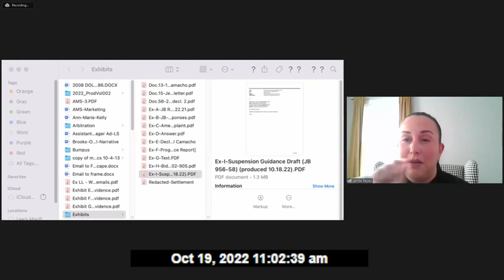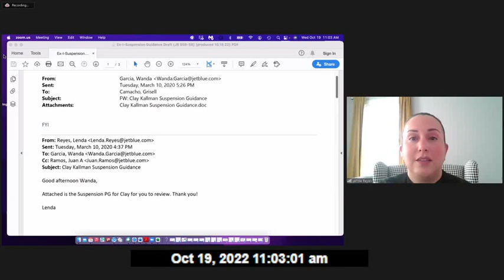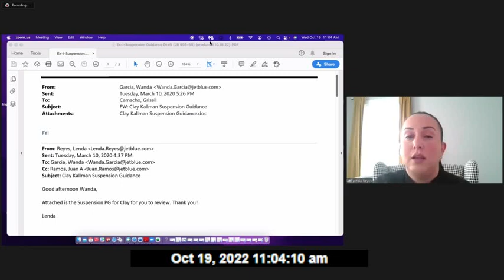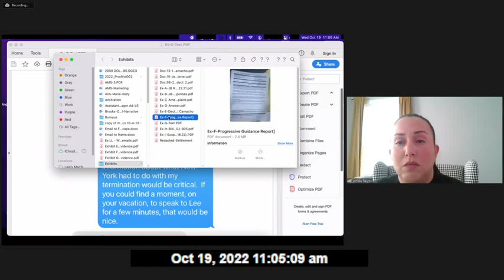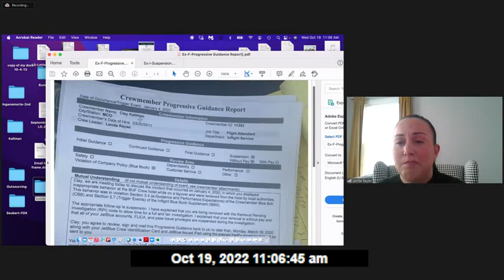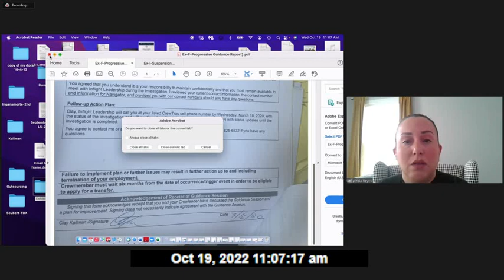Reyes L 101922 3of3